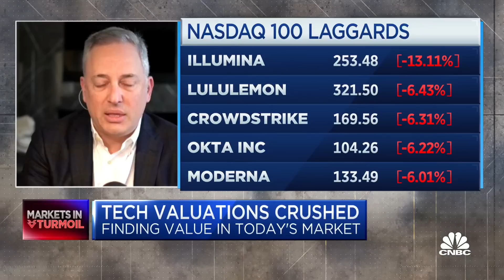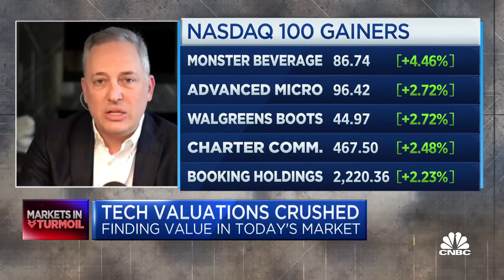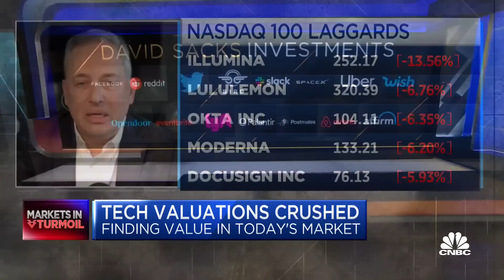This is the worst environment since the dotcom crash, says Craft Ventures’ Sacks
David Sacks, Craft Ventures co-founder, joins 'TechCheck' to discuss the strength of the recent equity sell-off, how companies going public will change after struggling valuations and if there are start-ups that can avoid the valuation reset.